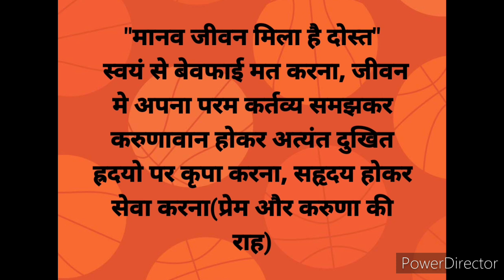प्रेम और करुणा की राह पर चल कर देखो